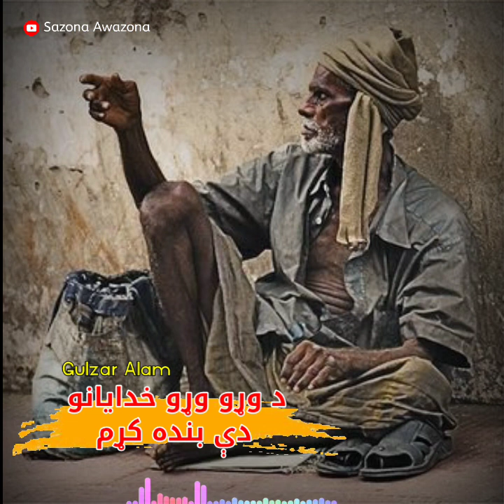Gulzar Alam pashto new song l Da waro waro khudayano de banda kram l pashto song l official l 2023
Lyrics -  saifu rahman salim
singer - Gulzar alam

This Channel was made for Pashto Music & provided the pashto original music to the new younger's. so Follow this Channel & enjoy the real music of Pashtun world.

And Dont Forget To click Bell icon.